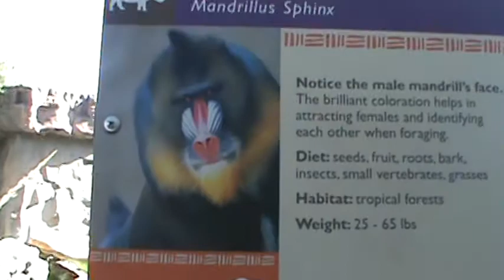Mandrill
fact: mandrillus sphinx, mandrills are the largest of all monkeys